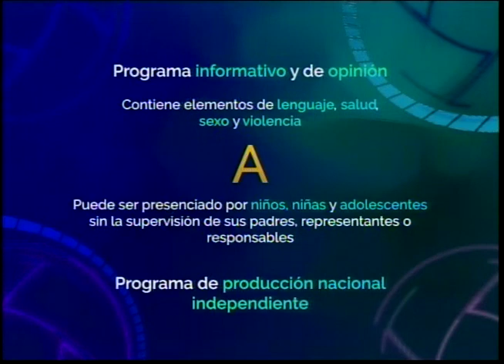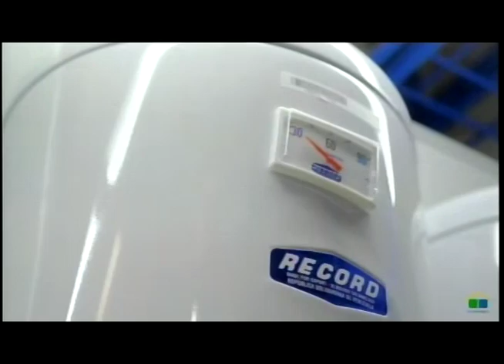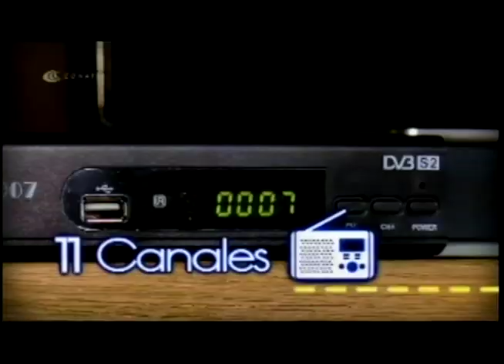APLOMO LIMPIO FONCHO BUENO 28 10 2022